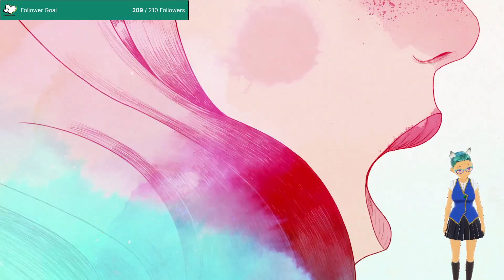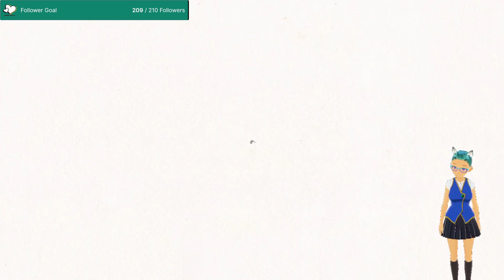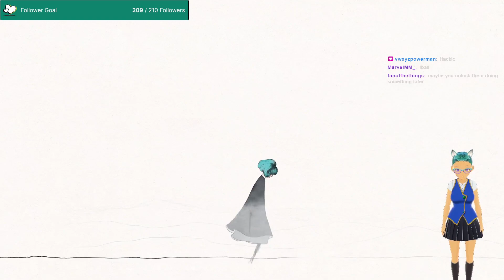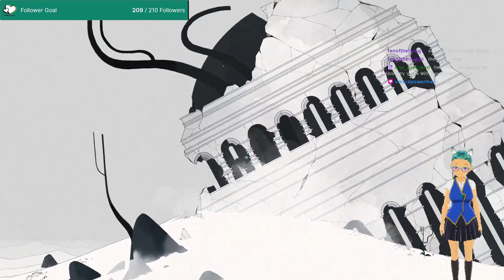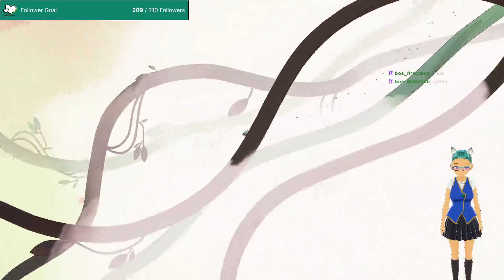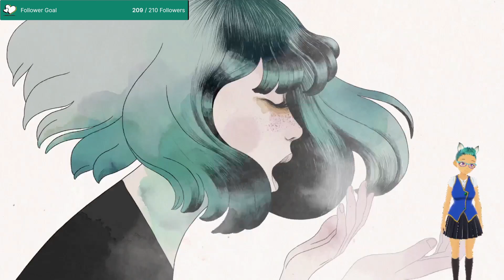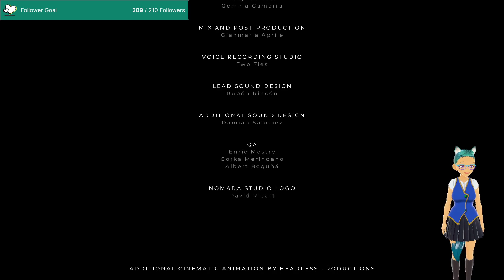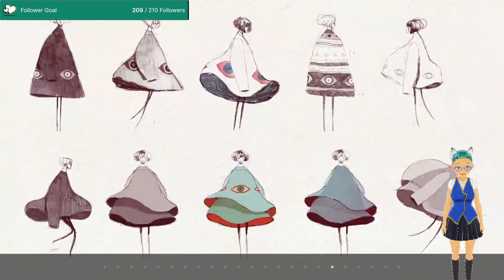Tell My Soul Your Story... Gris Full Game